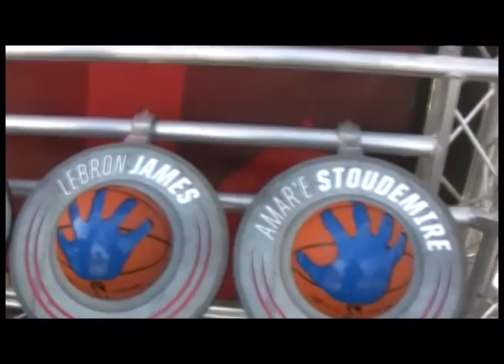2010 NBA Jam Session Calgary - Highlights.mp4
Highlights from the 2010 NBA Jam Session in Calgary, AB Sep 25-26, 2010. Wheelchair Basketball Canada teams up with the NBA as Paralympic gold medalists Patrick Anderson, Kendra Ohama, wowed the crowd with a wheelchair basketball clinic then joined current Team Canada member Chad Jassman and former wheelchair basketball greats Lori Radke, Joanne Kelly and a group of local athletes, for a demo game as part of the weekend of fun-filled festivites that included the Boston Celtics' Glen "Big Baby" Davis and Harlem Globetrotters Buckets Blake.